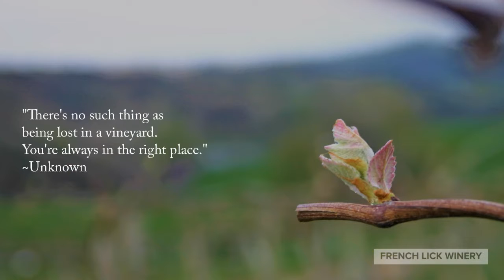Feature | French Lick Winery | Spring Edition